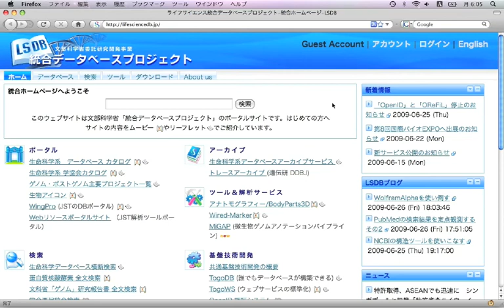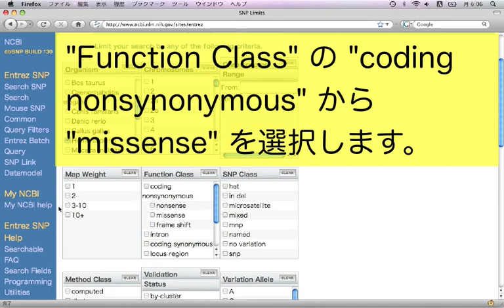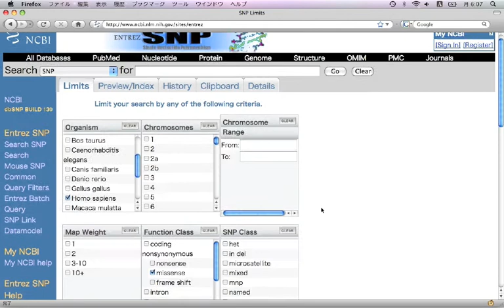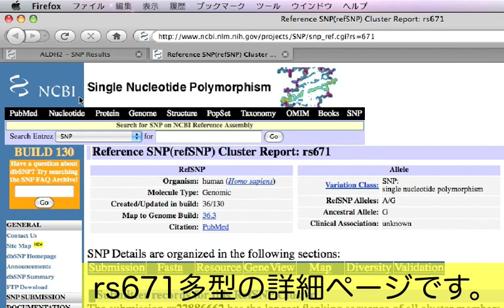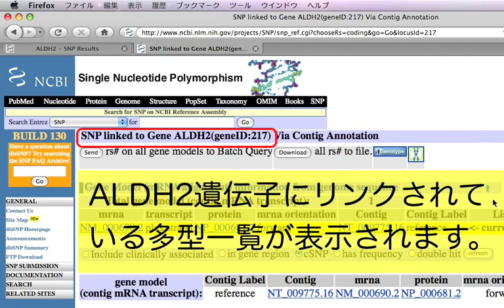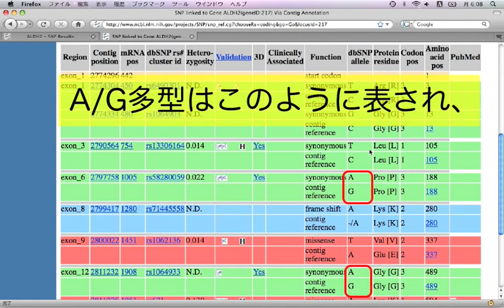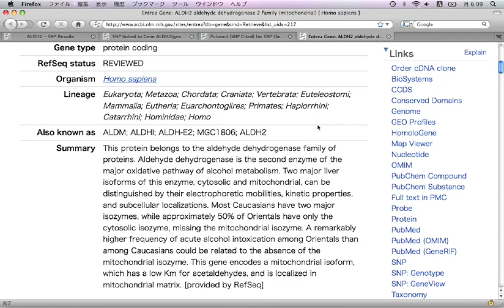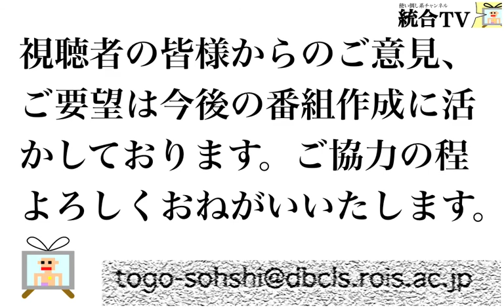Entrez SNPを使い倒す（後編）下戸遺伝子の多型をさぐる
今回は下戸遺伝子(Asian Blush)として知られるALDH2の点突然変異を例に、Entrez SNP(dbSNP)の使い方をご紹介します。

アルコールの代謝産物であるアセトアルデヒドをさらに分解する、アセトアルデヒドデヒドロゲナーゼという酵素をコードしているのが、ヒトでは12番染色体に存在するALDH2遺伝子です。この遺伝子は一塩基多型(SNP)が酵素活性の顕著な違いを生む例としても有名です。ALDH2の多型はGG, AG, AAの３タイプがあり、AGタイプはいわゆる酒に弱く、AAのタイプの人は全く酒を飲む事ができません。欧米人はほとんどがGGタイプであるのに対し、アジア人ではAG,AAタイプの割合が高いことが知られています。togotv